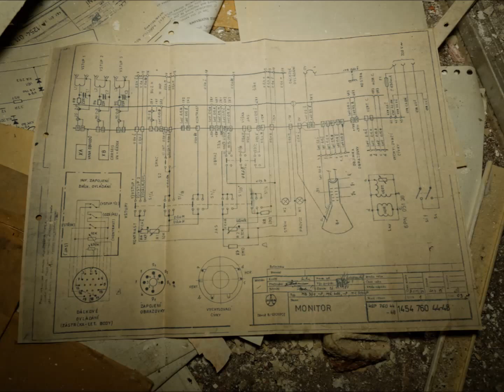Der Kulturpalast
Der Kulturpalast C. befindet sich an einem See und wurde in dem Stil des Sozialistischen Klassizismus, einer Variante des Neoklassizismus errichtet.

Die Architekten waren Kurt Ritter, Adam Burger und Joachim Rackwitz. Es war der erste, nach sowjetischem Vorbild entstandene Kulturpalast in der DDR und wurde am 14. Januar 1951 in Anwesenheit des damaligen Ministerpräsidenten der DDR Otto Grotewohl feierlich eingeweiht. Der Kulturpalast beherbergte einen Theatersaal mit etwa 900 Plätzen, einen zweiten großen Saal für Tanzveranstaltungen, ein Restaurant und ein Café, eine Bibliothek sowie ein Damen-, Kinder-, Musik- und Billardzimmer.

Bereits 1967 wurde der Kulturpalast wieder geschlossen. Die Gründe sind heute nicht mehr eindeutig nachzuvollziehen. Die SDAG Wismut hatte kein Interesse mehr am kostenintensiven Betrieb des großen Gebäudes. Später wurde das Gebäude vom Fernsehen der DDR als Studio Karl-Marx-Stadt und anschließend vom Mitteldeutschen Rundfunk (MDR) genutzt. Im Zuge der Fertigstellung des neuen Leipziger Sendezentrums im Jahr 2000 gab der MDR den Kulturpalast als Sendestudio auf. Bereits im Herbst 1999 wurden die Tätigkeiten des MDR im Studio eingestellt und nach Leipzig verlegt. Seitdem ist das Gebäude dem Vandalismus und dem Verfall preisgegeben. Schade das so etwas verkommt :) Mir imponiert der Bau sehr.